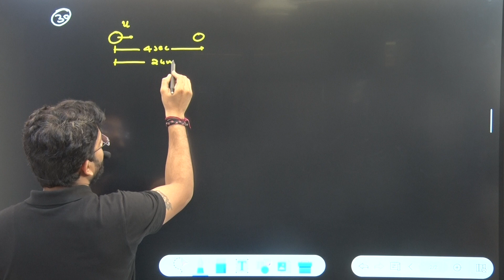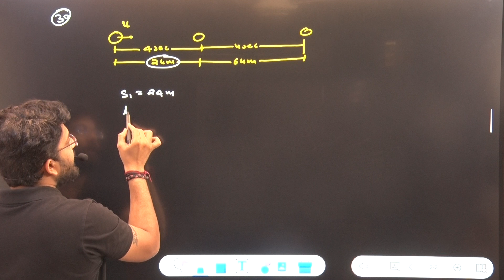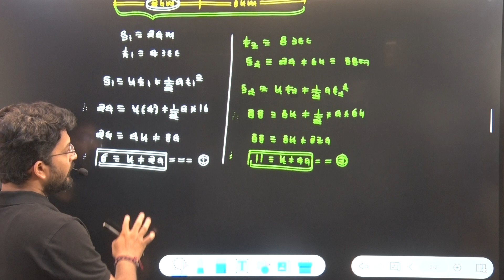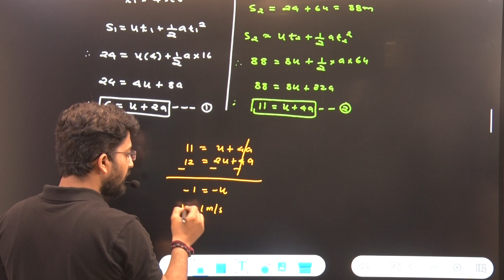A particle moving with a uniform acceleration travels 24mand 64m in the first two consecutive...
30) A particle moving with a uniform acceleration travels 24mand 64m in the first two consecutive intervals of 4 sec each.Its initial velocity is. m/ sec